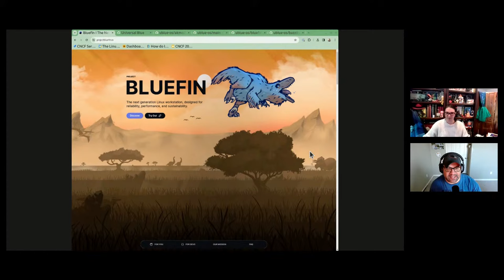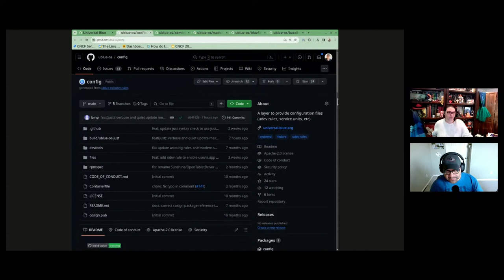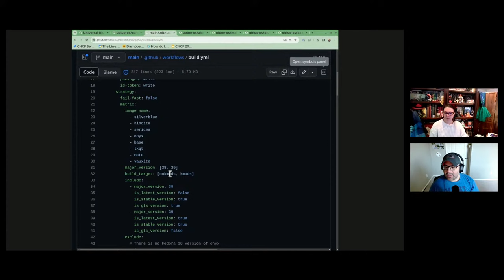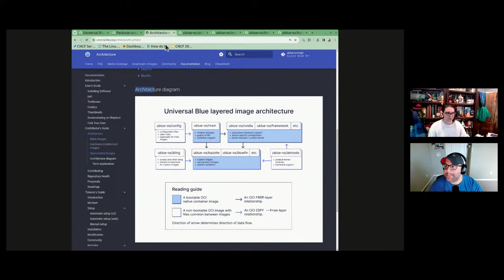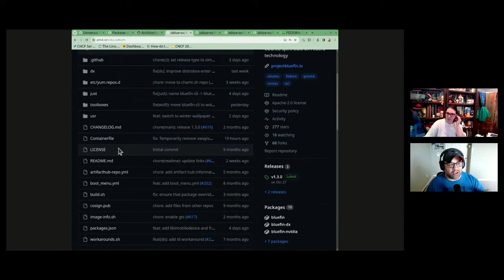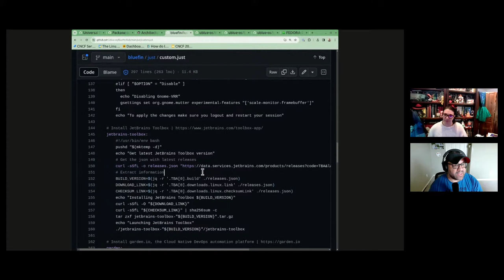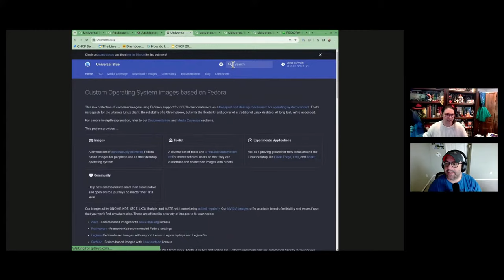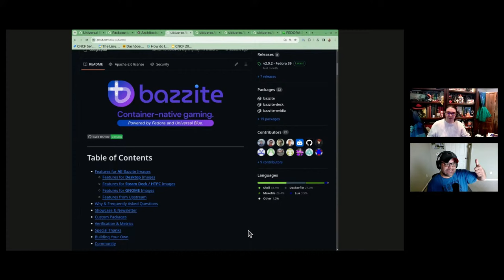GitOps Guide to the Galaxy (Ep.70) | Project Bluefin and CI for the OS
Jorge Castro joins Jonny and Hilliary to teach us about how to build and release an operating system. Which he's doing with ProjectBluefin.io